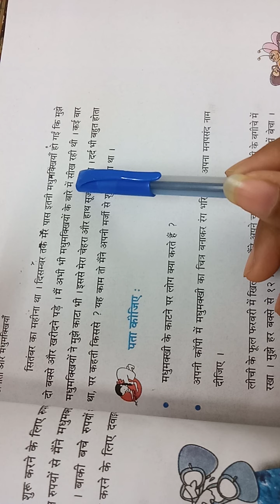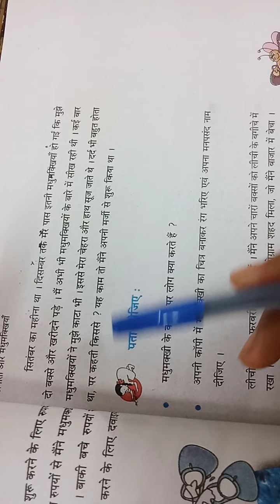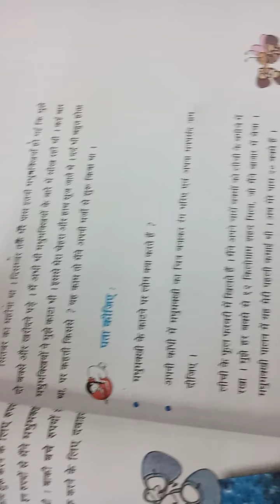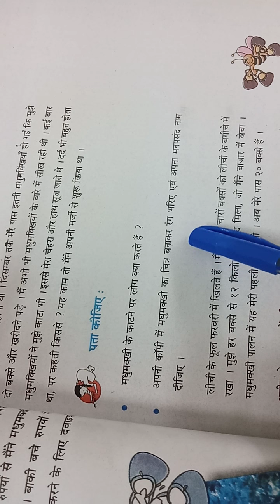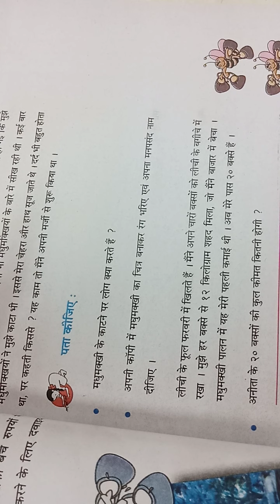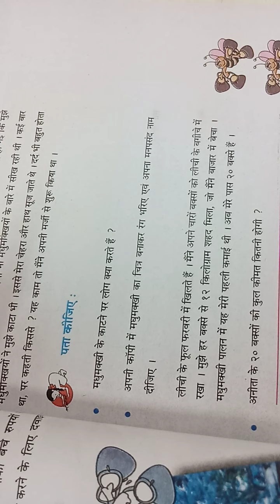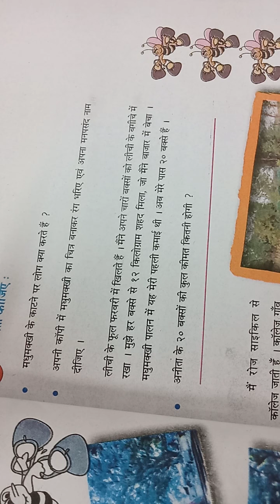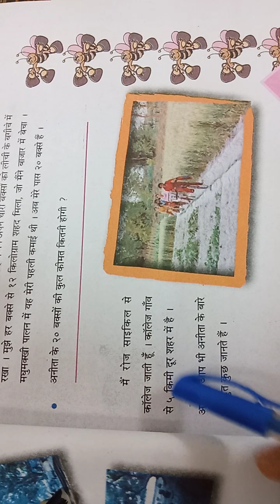std 4 enviroment ch 5 vid 3h m